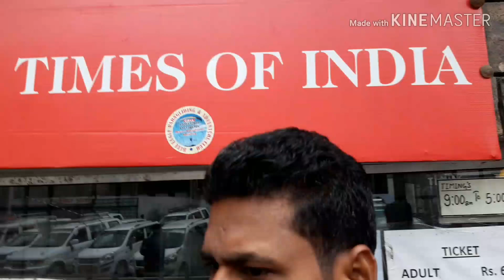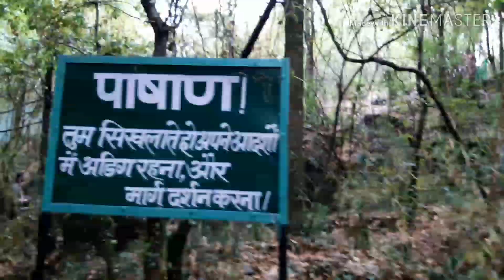My Nainital 2nd Day Tour/Eco cave park,woodland water fall,himalaya dhrashan,lovers point etc...